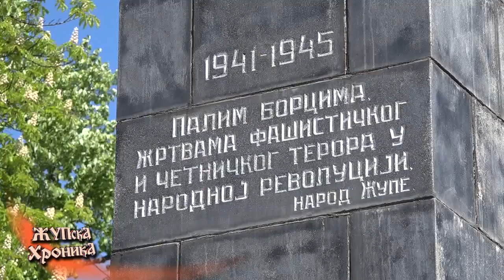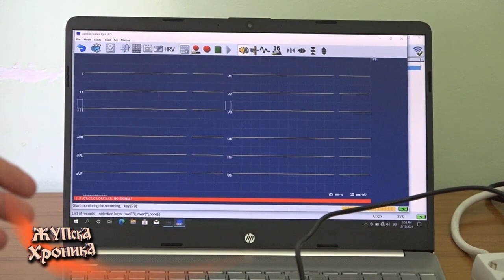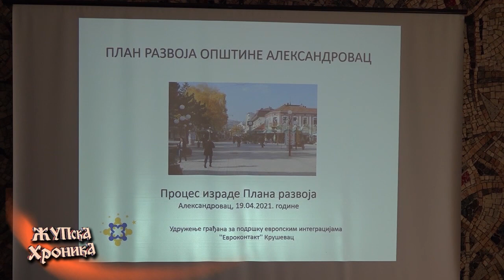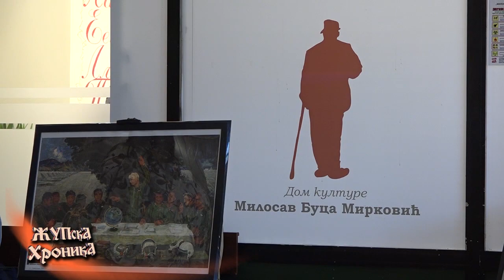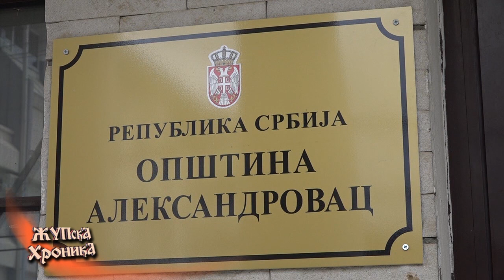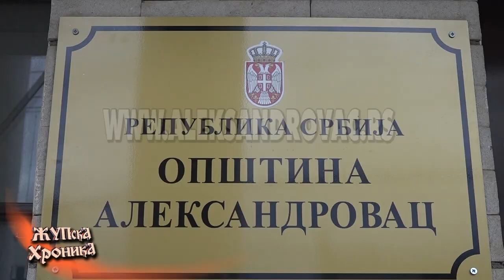352 Zupska Hronika 14.05.2021.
-Одата почаст жртвама Другог светског рата: Положени венци поводом Дана победе над фашизмом.
 -Настављена модернизација александровачких улица: Асфалт стигао у улицу „Аце Алексића“.
-Александровачки Дом здравља "Добривоје Гер.Поповић", тачније кабинет за интерну медицину,  добио дигитални ЕКГ апарат.
-Добра епидемиолошка ситуација у општини Александровац.
-Општина Александровац,  у сарадњи са Канцеларијом за локални економски развој наставља са реализацијом послова на изради Стратешког плана развоја општине за наредни седмогодишњи период.
-Обележена 60-годишњица лета Јурија Гагарина у свемир: Велика победа човечанства.
-Општинска управа општине Александровац расписала је конкурс за доделу средстава из буџета локалне самоуправе за новчане награде талентованим студентима.
-Недеља Црвеног крста: Акција добровољног давања крви у Александровцу.
-Награђени најбољи на 52.Окружном такмичењу рецитатора.
-Спорт.